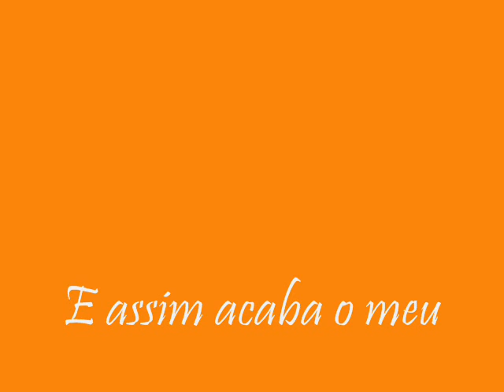Virada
Giovanni little crazy